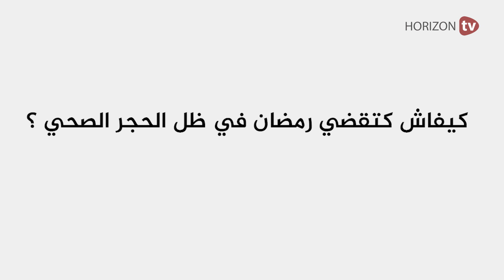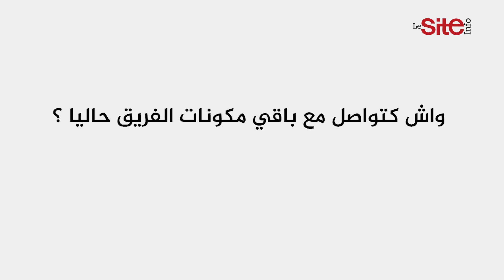موعد رياضي.. أنس عزيم: أحافظ على وتيرة التداريب رغم الحجر الصحي وعازمون على العودة للقسم الأول